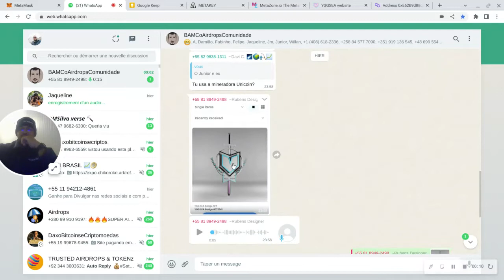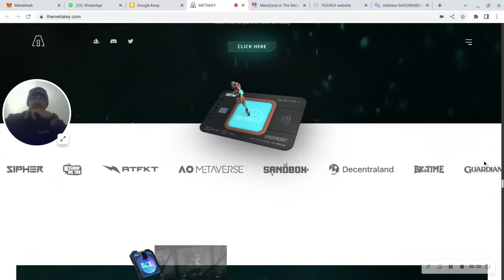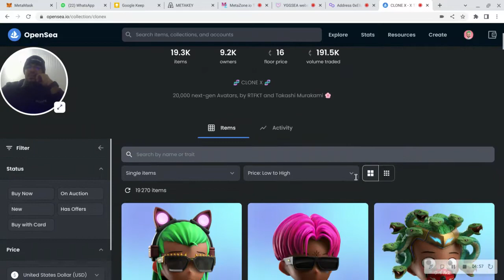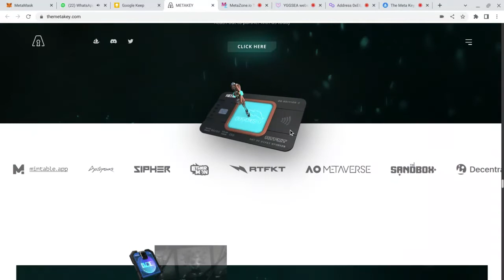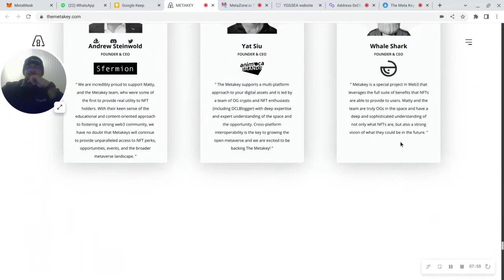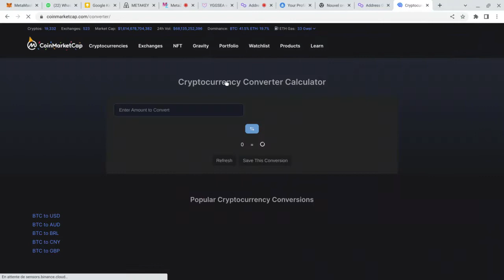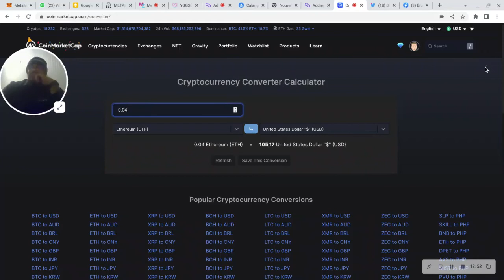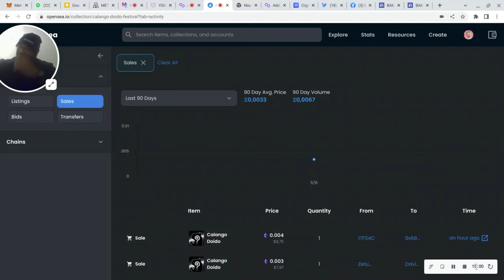FACIL! CLAME UM AIRDROP DE NFT GRATUITO! FREE NFT Minte esse BADGE NFT da yggsea centavos de dolar!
FACIL! CLAME UM AIRDROP DE NFT GRATUITO!
FREE NFT Minte esse BADGE NFT da yggsea por centavos de dolares, faça em varias carteiras + mini formaçao NFTO CLAIM EASY!

links no 1° comentario

Linkis no 1° comentario :)

GANHE UM NFT SHOW DE BOLA E CLAME 10 TONKENS  FOH da forza direto na sua carteira FREE TOKEN and NFT

links dos airdrops no 1° comentario
da pra fazer o no nft em varias carteiras basta voce tem um email para cada carteira

NFT FREE veja como fazer para revindicar seu NFT do Calango Doido de graça, siga os passos a seguir:
liks do airdrop no 1° comentario

links no 1r comentário

GANHE UM NFT SHOW NESSE AIRDROP GET A NFT COOL IN THIS AIRDROP NFT GIVAWAY FREE
links relacionados ao video no 1° comentario!

APLICATIVO NINJAFT PAGANDO NFT NA HORA 🏃CORRE🏃 que está SHOW de😎bola😎
o nome do filme é os estagiarios ele mostra que a perceverança e o carisma suprera qualquer dificuldade ,)

nfts da tumb

NOVO SITE WEB3 PAGANDO NFT TOP clame XLA NFT NFTdrop blockchain🏃CORRE🏃 que está SHOW de 😎bola😎
minks no primeiro comentario

links  no 1R comentario

aprenda como enviar um NFT de uma carteira para a outra no OPENSEA + AIRDROP de play to earn pagando
no final apertei o botao errado e acabei finalizando o video :(

links no 1• comentário 😉